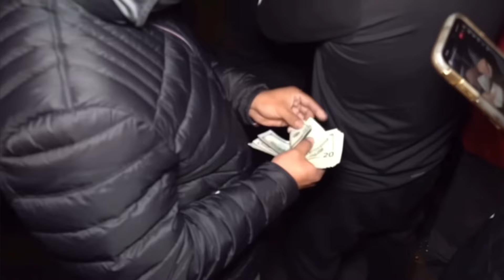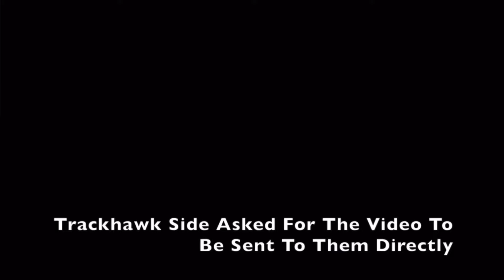DRAMA! UNKOWN TRACKHAWK STOCK VS. HELLCAT CHALLENGER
Shout to the camera man 818 💪🏽